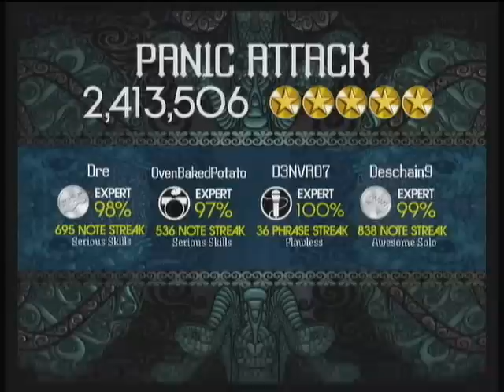2+2 Panic Attack Gold Stars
Guitar: Deschain
Bass: Me
Drums: BakedPotatoSH
Vocals: D3nvr07

Our band finally got back together last night. We had a few complications and had to get a new drummer. We got some pretty good scores.

This run wasn't really that great. Our drummer's calibration was messed up so he missed a lot of easy overdrives. That also explains why he randomlly left at the end.